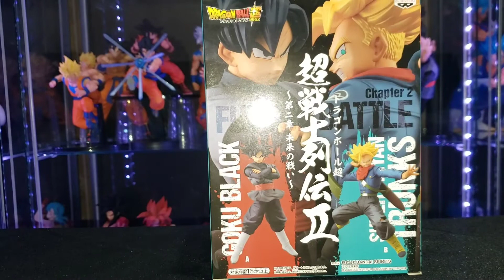Chosenshiretsuden II Trunks Unboxing